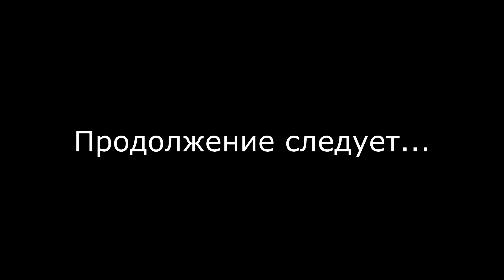Нива или УАЗ??? Все зависит от....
Поехали на адское снежное месиво в компании УАЗов, нивы, Крузака и китайского пикапа. Что из этого вышло, а также сколько денег получил за рекламу Колы Пал Палыч, узнаете из этого видоса...